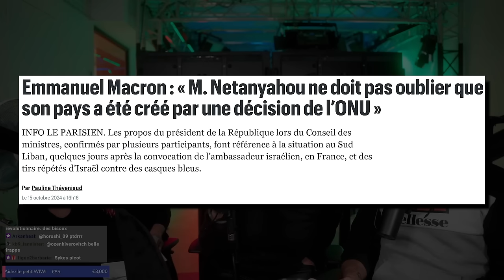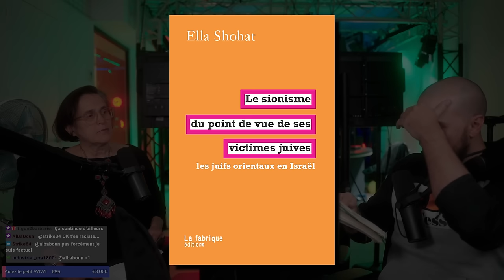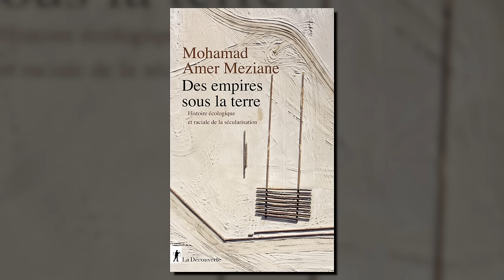Comment VRAIMENT combattre L'ANTISÉMITISME ?! avec Houria Bouteldja et Ariella Aïsha Azoulay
Désolé pour les alertes j'avais oublié de désac !

Montage : Moi
Miniature : Mouffette
BG : Moi

TIMELINE
00:00:00 Présentations
00:02:50 Pourquoi avoir écrit ce livre ?
00:05:40 La répression contre les pro-palestiniens
00:09:15 L'Europe et la destruction de la pluralité juive
00:15:14 "Rendre les juifs à l'Histoire"
00:25:10 Lutter contre l'antisémitisme et ses instrumentalisations
00:36:05 Le terme "philosémitisme", pourquoi ce malaise ?
00:40:55 Qui sont vraiment les "tokens juifs" ?
00:50:20 Houria : "Je suis la moins antisémite de France !"
00:56:35 Pour une analyse matérialiste et historique
01:04:20 C'est quoi être juif au final ?
01:08:19 Le drame de la rupture juifs/musulmans
01:15:53 Les juifs anti-sionistes, malgré l'hégémonie
01:25:55 L'inconfortable position des juifs à cause du racisme
01:32:54 Que dire aux juifs hésitants à rompre avec le sionisme ?
01:42:52 Un nouvel élan anti-sioniste depuis un an ?
01:49:50 L'hypocrisie du "plus jamais ça" et la réactance
01:56:25 Les autres contributeurs au livre et conclu